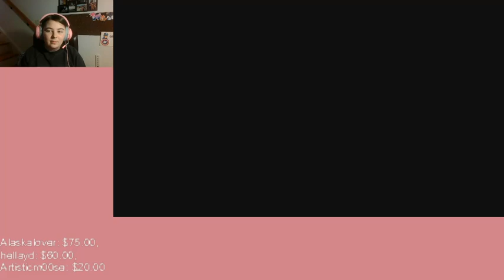its dangerous to go alone... join me! (pt 2, pt3 :/)